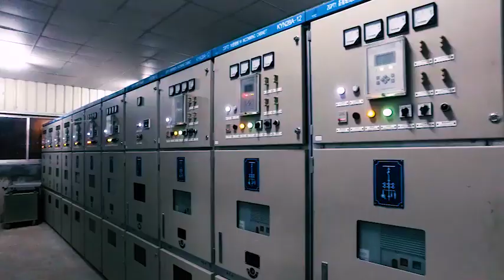Salone 2019: Progress in Electricity Supply in the Western Area & Plans for other Areas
Energy Minister Alhaji Kanja Sesay talks about progress in electricity supply in the Western Area and plans to overall energy infrastructure - transmission and distribution - in Bo and Kenema very soon.